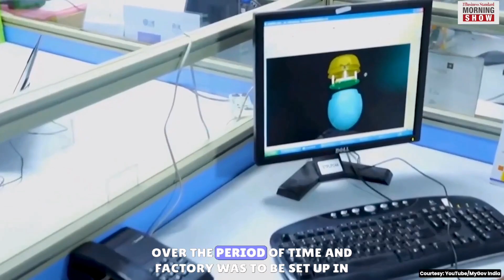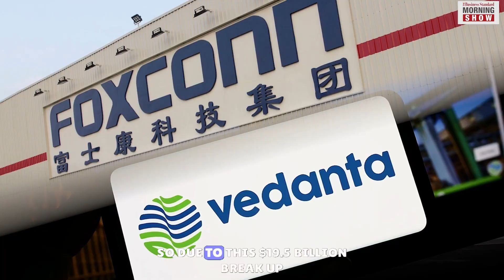The Foxconn Vedanta $19.5 Billion breakup story| Semiconductors in India |Business 03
Semiconductors are the building blocks of modern technology, from smartphones to electric vehicles. But they are also at the center of a geopolitical rivalry between the US and China, and a potential flashpoint for a conflict over Taiwan. In this video, I will explain what semiconductors are, why they are so important and scarce, and how they affect the global balance of power. I will also discuss the recent collapse of the Foxconn-Vedanta JV, which was supposed to be India’s first semiconductor manufacturing plant. What does this mean for India’s tech dreams? And what are the key factors to consider before investing in this sector?

Books you should Read
21 Lessons for the 21st Century
Rich Dad Poor Dad
Ikigai: The Japanese secret to a long and happy life
55 Questions to ask yourself
Think Like an Entrepreneur, Act Like a CEO